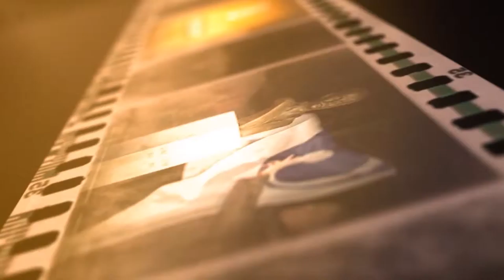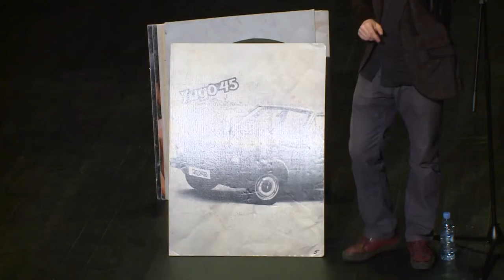Kronika tedna - 3.1.2016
V današnji kroniki:
- Silvestrovanje v Kranjski Gori
- Dedek mraz  v Dvorani Vitranc
- Ljudski dom predstava Matjaža Javšnika
- Lado Bizovičar slovenska literatura od A do Ž
- Blagoslov konj na Dovje in v Kranjski Gori
- 10. redna seja občinskega sveta Občine Bohinj